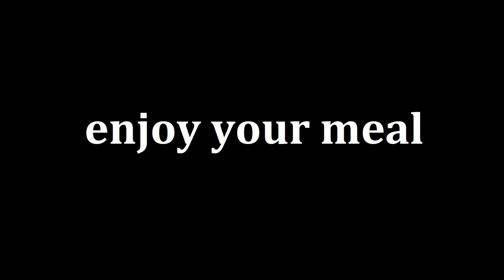Divine strawberry pie melting in your mouth! Awesome delicious and simple recipe.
Good afternoon! Today we will cook a very delicious strawberry pie. You will make this recipe constantly.

Ingredients:

 - Hello everyone! Today we are going to cook a stunningly delicious strawberry pie
 - Strawberries 500 g + Sugar 150 g
 - Corn starch 70 g. + Cold water 100 ml.
 - over medium heat , stirring , bring to a density
- eggs 3 pcs. (we separate the whites from the yolks)
- a pinch of salt + powdered sugar 80 g.
 - Vanilla flavor 5 drops
 - Melted butter 100 g .
 - Flour 250 g . + Baking powder 1 tsp
- divide the dough into 2 parts 1/4 and 3/4.
 - wrap a small part in a film and put it in the freezer for 25 minutes.
 - we send it to the refrigerator for 10-15 minutes
 - Thick yogurt, or sour cream 350 g. + Sugar 100 g.
 - Corn starch 30 g. + Vanilla flavor 5 drops
 - a pinch of salt
- whisk the whites until thick
- bake in the oven for 40 minutes at 180 ° C
 - powdered sugar

00:00 The beginning of the video
00:20 Preparation of strawberry filling
00:47 Dough preparation
02:16 Preparation of protein filling
03:03 The end of the video